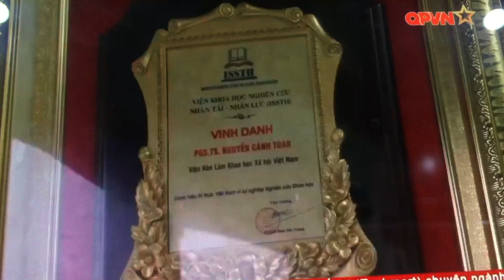Tóm tắt Lễ duyệt binh Nga ngày 9 tháng Năm 2019,  kỷ niệm 74 năm ngày Chiến thắng chủ nghĩa phát xít và phần bình luận của GS.TS. Nguyễn Cảnh Toàn và Tổng biên tập Tạp chí Bạch Dương của Hội hữu nghị Việt Nam-LB Nga.
Краткое изложение церемонии российского парада 9 мая 2019 года, 74-я годовщина победы фашизма и комментарий профессора доктора Нгуен Кань Тоан и главный редактор журнала «Береза» Общество российско-вьетнамской дружбы.